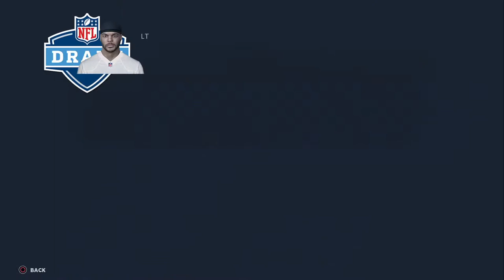Trey Sermon Stole The Show! 49ers Franchise Madden 21 PS5 Gameplay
49ers Franchise - 2022 Rosters Madden 21 PS5 Gameplay

AMD Ryzen 5 1600
EVGA Geforce GTX 1070
Elgato Wave 3
Z-Edge 4k Monitor
Madden 21 (PS5)
NBA 2K21 (PS5)

Bringing you gameplay content of:
madden 21 madden nfl 21 madden 21 gameplay Madden 21 next gen Madden 21 next gen trailer